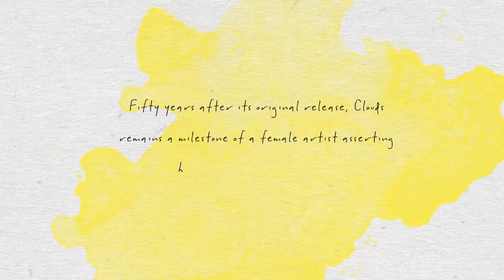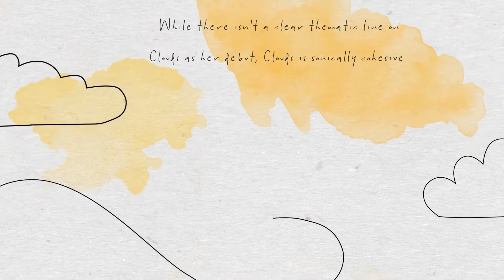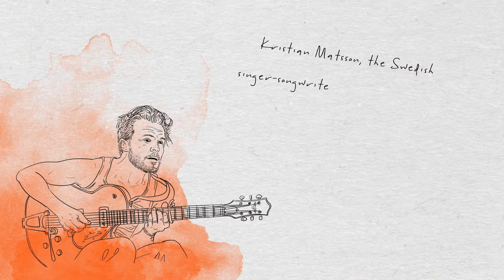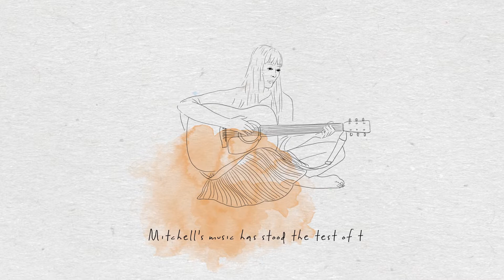Joni "Clouds'" No Depression Article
We created this animated article for No Depression Magazine to celebrate the Joni Mitchel album "Clouds".